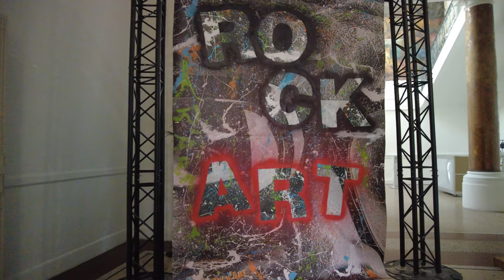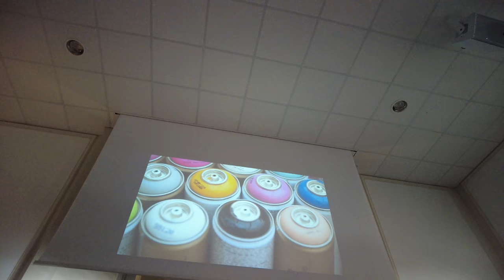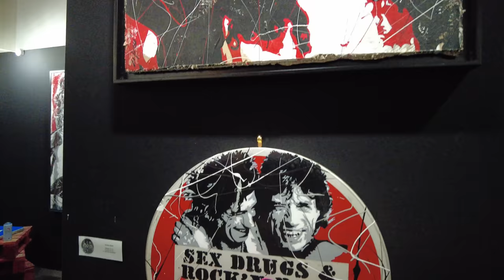[4K] 🇫🇷 Marseille, FRANCE - Visiting Rock’Art by Capocci's exhibition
Visiting Dominique Capocci's exhibition at International Fair 2021

All my walking videos are recorded with a DJI Pocket 2

Situated in the Provence historical province, Marseille is located on the coast of the Gulf of Lion, part of the Mediterranean Sea, near the mouth of the Rhône. Marseille is the second-largest city in France.

Marseille was founded around 599 BC by Greek settlers from Phocaea and is the oldest city of France, as well as one of Europe's oldest continuously inhabited settlements.